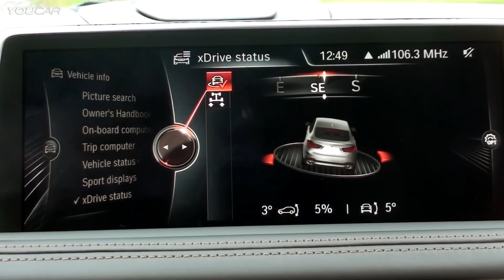BMW X6 M50D (F16) Off-Road Test Drive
The line-up of engines available from the December 2014 launch of the new BMW X6 (fuel consumption combined: 9.7 – 6.0 l/100 km [29.1 – 47.1 mpg imp]; CO2 emissions combined: 225 – 157 g/km) consists of the latest-generation V8 developing 330 kW/450 hp for the BMW X6 xDrive50i, a 190 kW/258 hp six-cylinder in-line diesel engine for the BMW X6 xDrive30d and another straight-six diesel with three turbochargers and 280 kW/381 hp in the BMW X6 M50d. Ensuring that the noticeably increased performance of the new BMW X6 is accompanied by an up to 22 per cent reduction in average fuel consumption are BMW TwinPower Turbo technology, the standard-fitted eight-speed Steptronic sport transmission, extensive BMW EfficientDynamics technology, weight-saving optimisations and enhanced aerodynamics. In spring 2015 the BMW X6 xDrive35i (225 kW/306 hp) and BMW X6 xDrive40d (230 kW/313 hp) will be added to the model range.

The standard – and permanently active – intelligent all-wheel-drive system BMW xDrive optimises traction, directional stability and cornering dynamics, as the situation requires. For improved dynamics, xDrive can optionally link up with adaptive suspension packages, including Dynamic Performance Control.
Chassis packages raise levels of sportiness and comfort, as desired.
Dynamic Performance Control is offered together with Dynamic Drive active roll stabilisation as part of the Dynamic adaptive suspension package to deliver a targeted improvement in the car’s sporty handling attributes. Further enhanced ride comfort can be achieved courtesy of air suspension at the rear axle and Dynamic Damper Control, which are included in both the Comfort adaptive suspension package and Adaptive M suspension (standard on the BMW X6 M50d and part of the M Sport package for the other model variants), which also offers bespoke, sports-oriented suspension tuning. The Professional adaptive suspension package, meanwhile, combines the features of Comfort and Dynamic.